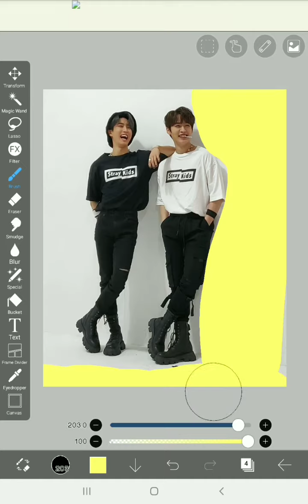Minsung Digital Art on IbisPaint X